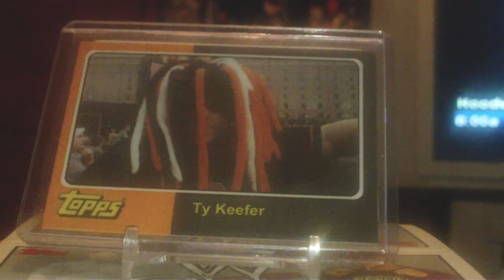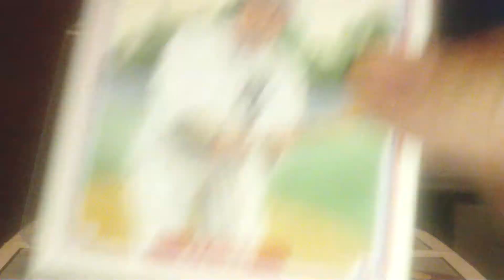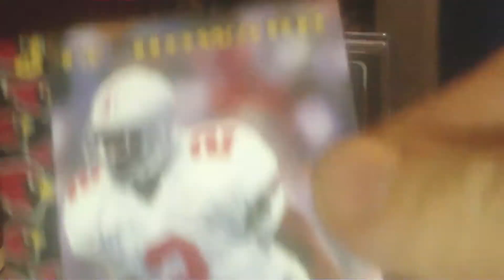eBay mail day for the Ty PC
the guy I got the cards from